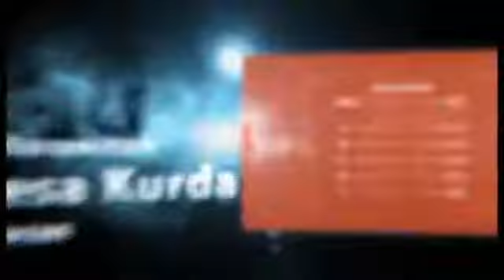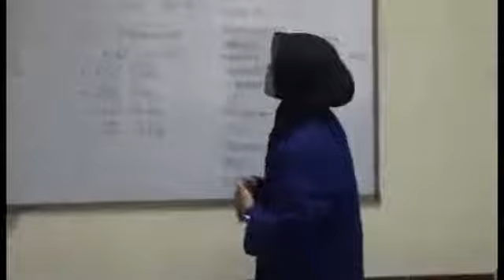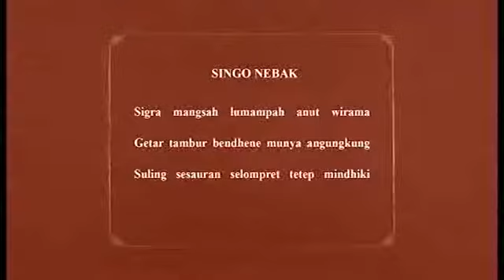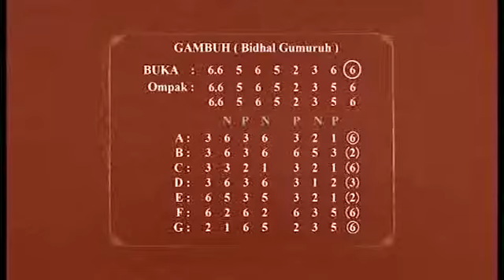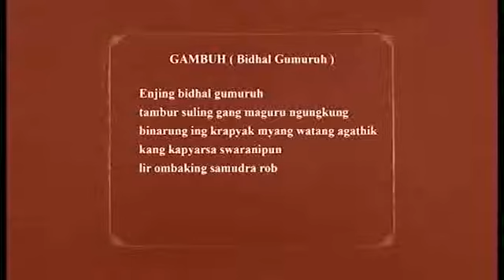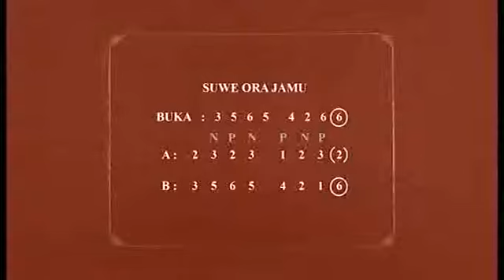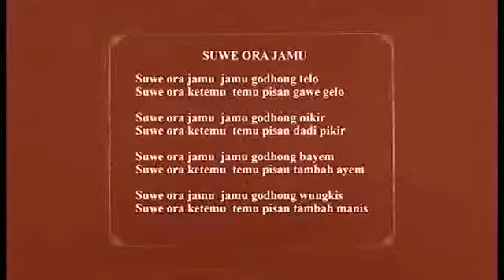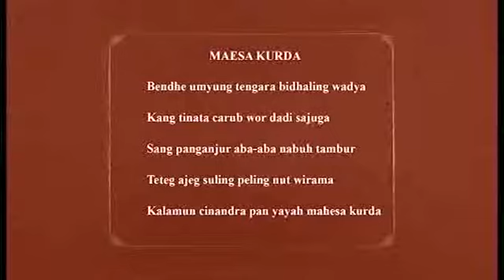PURWADI kuliah karawitan UNY